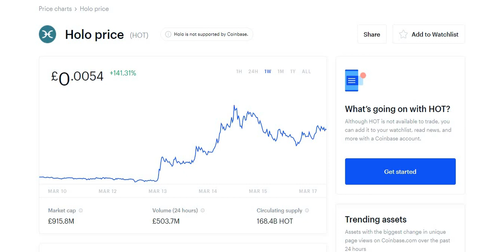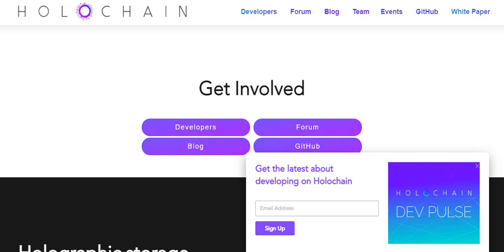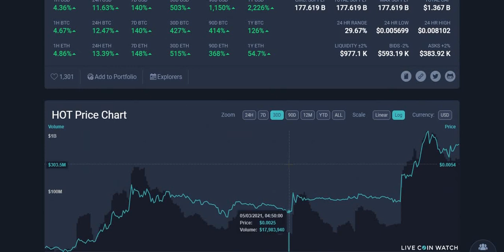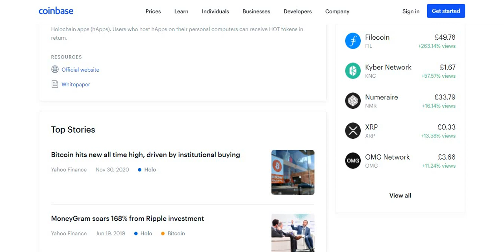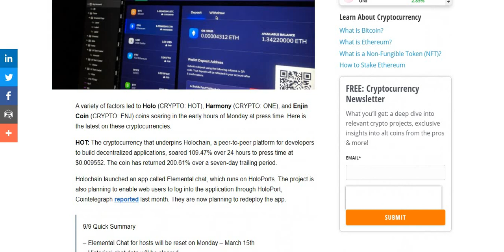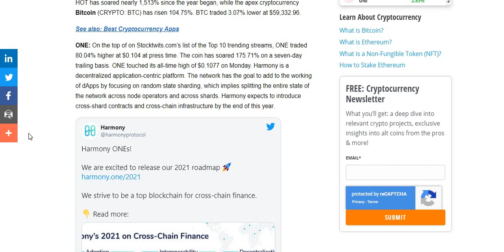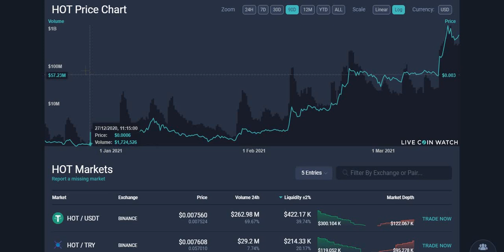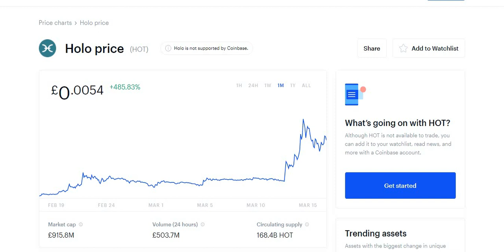HOT HOLO Price Prediction 2021 - HOLOCHAIN Price Prediction!